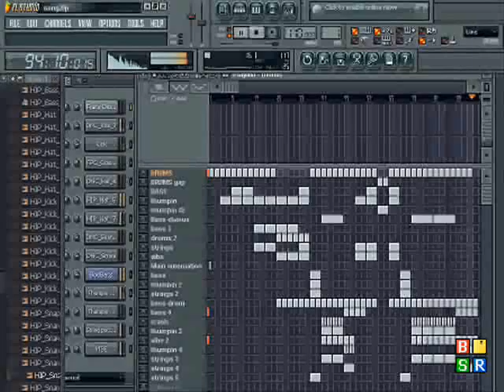FL studio 8 song - Snowman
yeah i just got fl studio, still dunno how to use it properly. songs a  bit different.